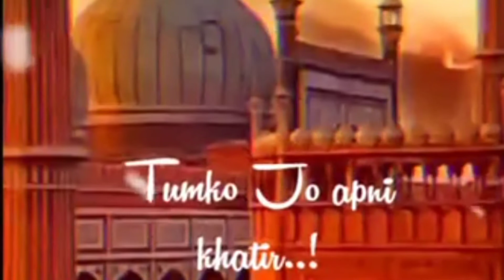mere pyare pyare subscribers and viewer's ko EID mubarak cook with zoya shaikh ❣️❣️💖